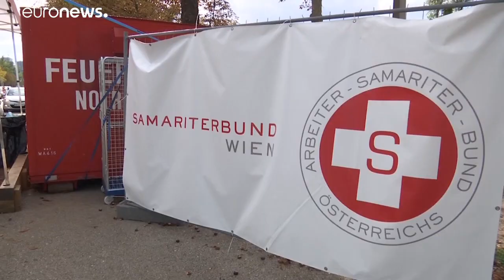Österreichs Regierung dementiert Pläne für 2. Lockdown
Österreich testet inzwischen intensiv - und kreativ: An Drive-In Stationen können sich aus dem Ausland zurückkehrende kostenlos testen lassen. Das Wiener Gesundheitsministerium dementierte Pläne für erneuten Lockdown.
Es sei aber möglich, dass es zu einer Verschärfung der Maßnahmen komme.